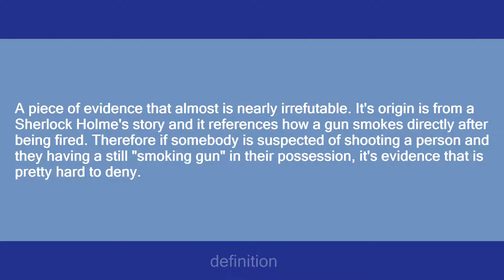smoking gun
Slang flashcards: